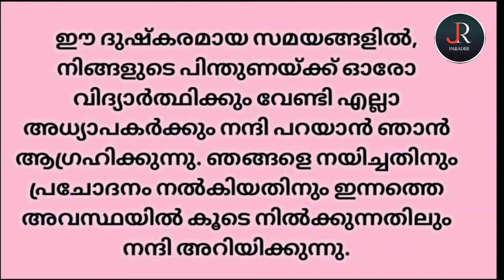ചെറിയ അധ്യാപക ദിനം പ്രസംഗം മലയാളം 2021|Teachers Day Speech in Malayalam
5th Sep 2021 Teachers day Speech in Malayalam
Teachers Day Speech in Malayalam 2021 Malayalam speech on teachers day
essay on teachers day in Malayalam
essay on 5th September in Malayalam
Malayalam speech
teachers day celebration speech in Malayalam